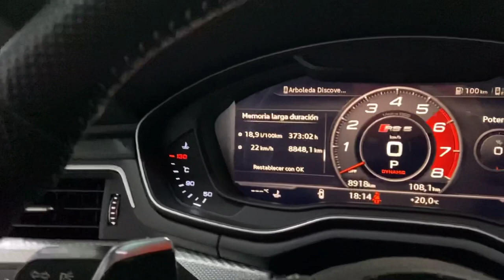💵 ¿Cuánto cuesta mantener un Audi RS5? | PitStop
Cuando uno piensa en comprar un Deportivo debe tener muy en cuenta los costos que esto conlleva, el dicho "El que tiene para el Whisky tiene para el hielo" se ve reflejado en que no solo es adquirirlo sino también el poder mantenerlo.